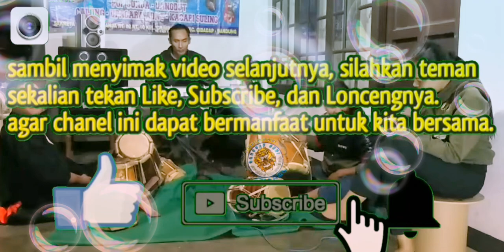lagu dangdut asik "Tulang Rusuk "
Katanya. lagu dangdut berjudul Tulang Rusuk enak skali selamat mendengarkan.
Semoga terhibur.